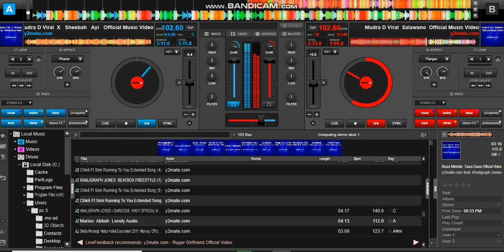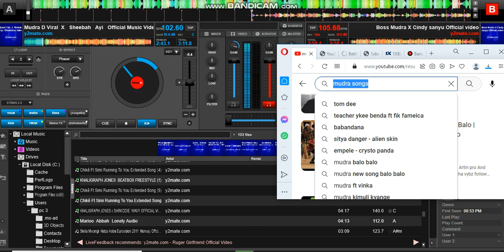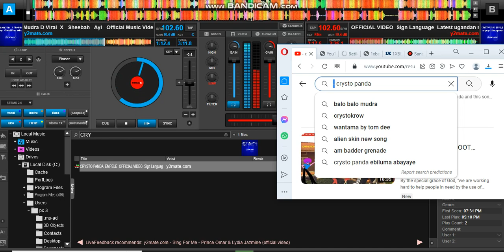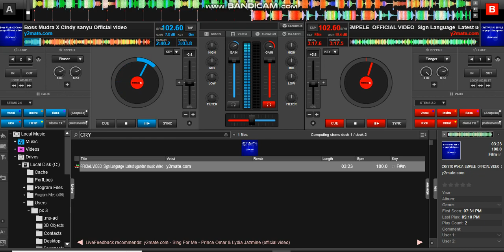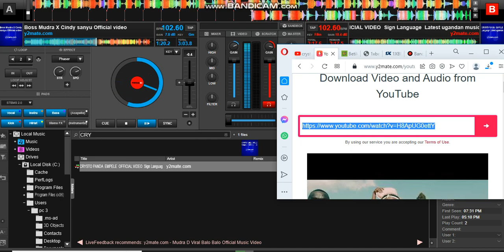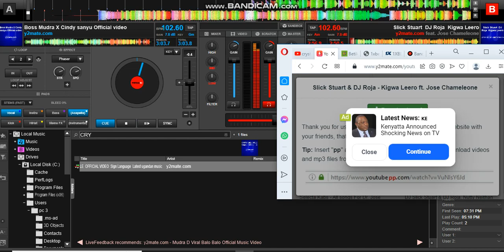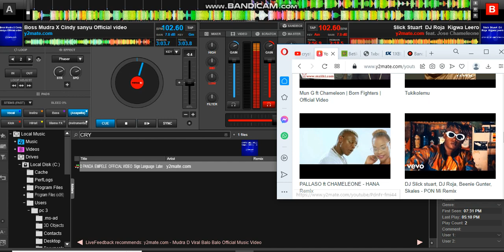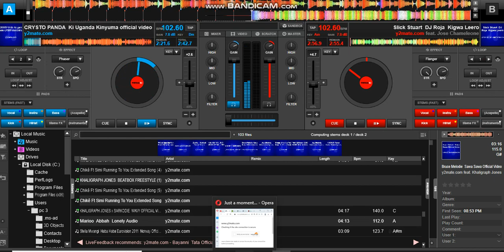DEEJAY CRAZY RUSH MIXTAP 4 crossfade taste mix by deejay rush official 3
DEEJAY CRAZY RUSH MIXTAP 4 crossfade taste mix by deejay rush official
 DEEJAY CRAZY RUSH MIXTAP 4 crossfade taste mix by deejay rush DEEJAY CRAZY RUSH MIXTAP 4 crossfade taste mix by deejay rush official 3
    official 3   DEEJAY CRAZY RUSH MIXTAP 4 crossfade taste mix by deejay rush official 3